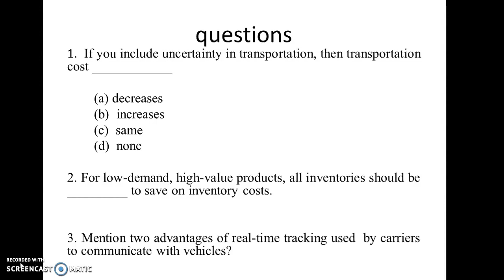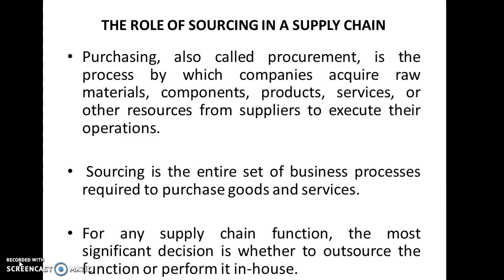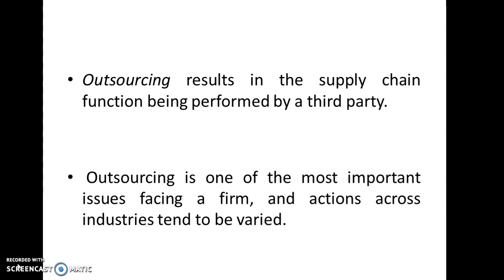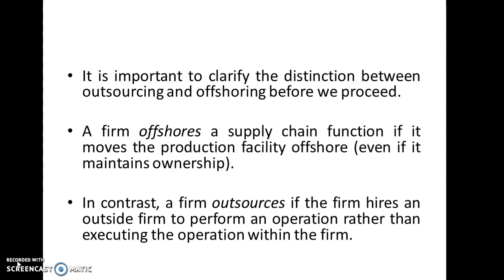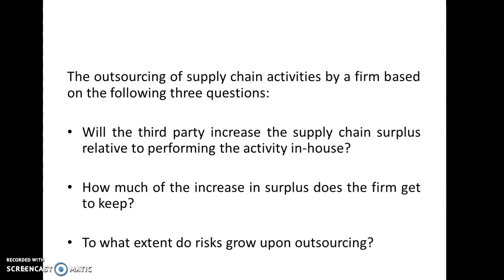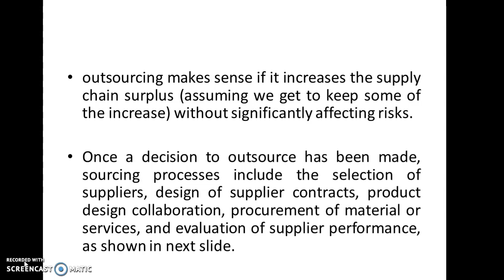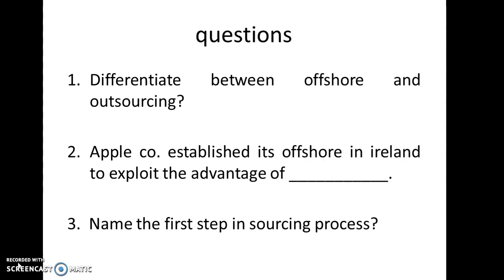Lecture 24 - Supply chain management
Sourcing process in supply chain management